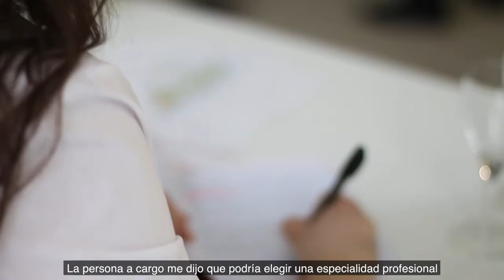Los estudiantes hablan de la licenciatura MACAT "Cultura gastronómica Francesa y Europea"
Los estudiantes hablan sobre la Licencia Profesionales Métiers des Arts Culinaires et des Arts de la Table - MACAT - parcours 2: "Cultura gastronómica francesa y europea".

Los estudiantes internacionales explican cómo el programa les permite comprender y aprender la cultura gastronómica francesa ; gracias à las experiencias vividas durante el año en París y su participación en las conferencias, viajes de estudio, visitas, clases y talleres.

Al final, el estudiante ha experimentado la cultura francesa a través de los productos de lujo francés, los restaurantes franceses de alta cocina y el conocimiento profesional francés. Por lo tanto, el alumno estará preparado para enfrentar desafíos profesionales en Francia o en cualquier parte del mundo.